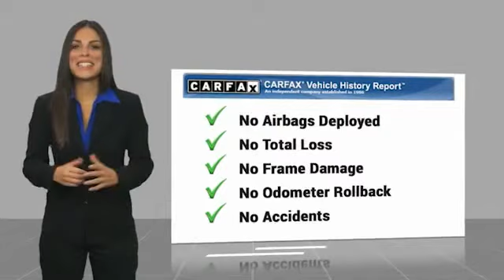2013 GMC Terrain 09061B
2013 GMC Terrain Denali

7400 W Loop 1604 N

Clean CARFAX. Black 2013 GMC Terrain Denali FWD 6-Speed Automatic 2.4L 4-Cylinder SIDI DOHC VVT Terrain Denali, 4D Sport Utility, 2.4L 4-Cylinder SIDI DOHC VVT, 6-Speed Automatic, FWD, Black.  Take the short drive out to Cavender Buick GMC West where we will show you why Confidence is Cavender!  Test drives delivered to your home or work, deals made over the phone or email, complimentary delivery of vehicles and paperwork. From the comfort of your home you can shop, get pricing, and trade value. We will deliver your vehicle and paperwork.  Reviews:   * If youre looking for something akin to a Ford Escape or Honda CR-V, but you dont like futuristic styling or 4-cylinder powertrains, the GMC Terrain for 2013 may very well be the answer. Its squared-off edges and flared wheel openings say GMC Truck loud and clear. Source: KBB.com   * Premium look inside and out; quiet cabin with lots of storage bins; spacious and adjustable backseat; comfortable highway ride. Source: Edmunds